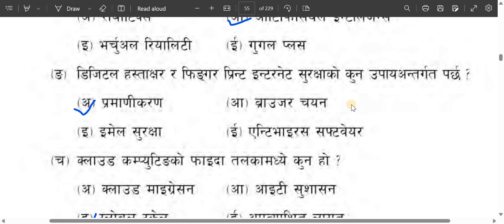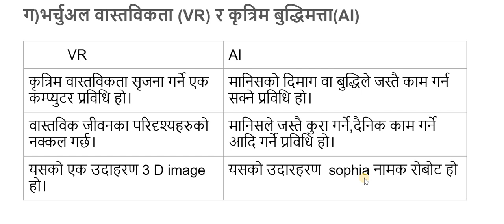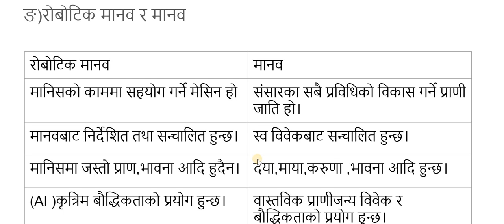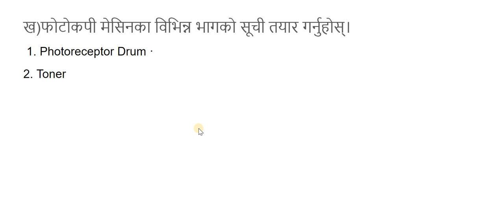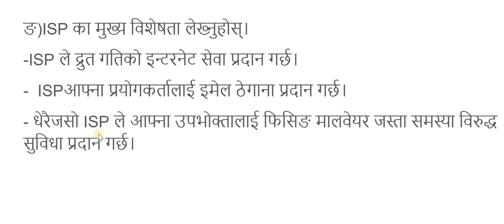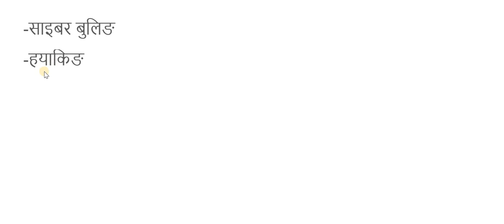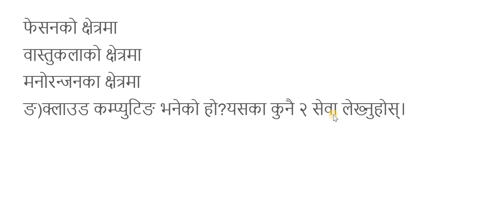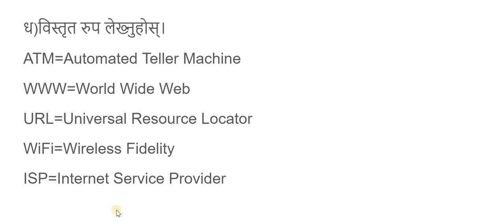class 8 science/grade 8 science and technology/unit 2/कक्षा ८ विज्ञाान तथा प्रविधि- एकाई २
Class 8 science guide
Grade 8 Science -unit 2 ICT
कक्षा ८ विज्ञान तथा प्रविधि-एकाई २ सुचना तथा सन्चार प्रविधि